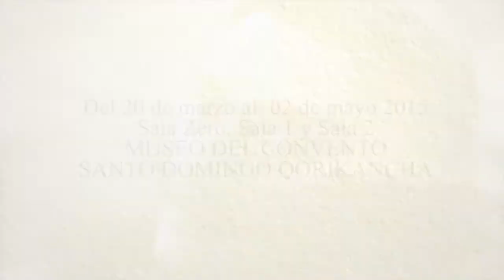LA DIVINA COMEDIA, ILUSTRADA POR SALVADOR DALÍ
Sala 1, Sala 2 y Sala Zero (2° piso)
Museo del Convento Santo Domingo Qorikancha
20 de marzo al 02 de mayo 2015